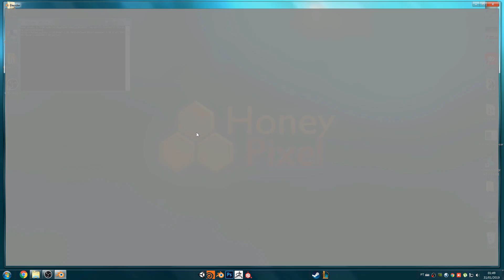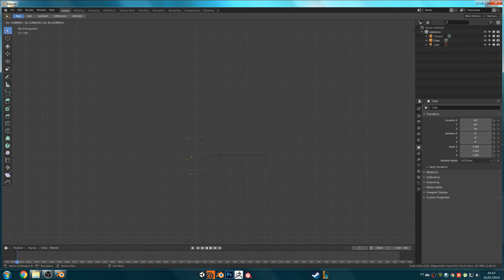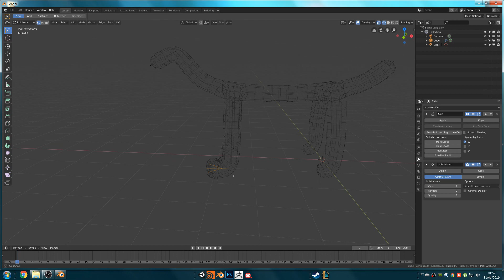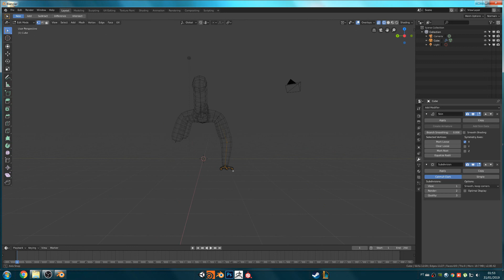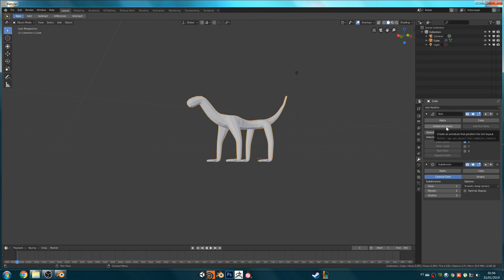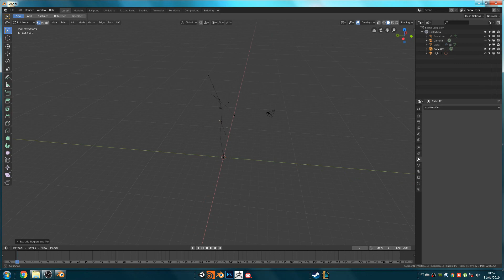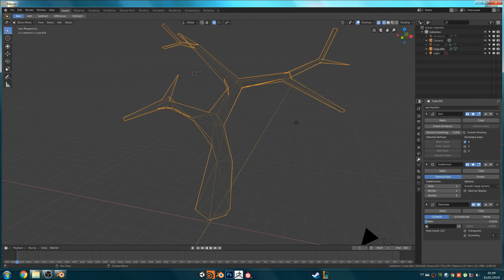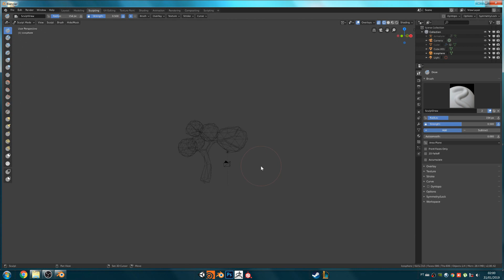Blender Tutorial - Criação Rápida de Personagem e Rigging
Neste vídeo é mostrado como podemos criar rapidamente modelos prontos para animar no Blender 2.8 (beta)